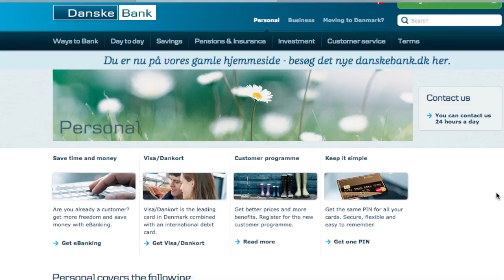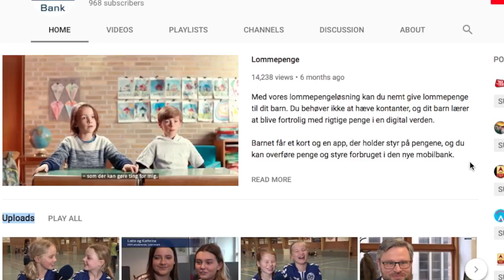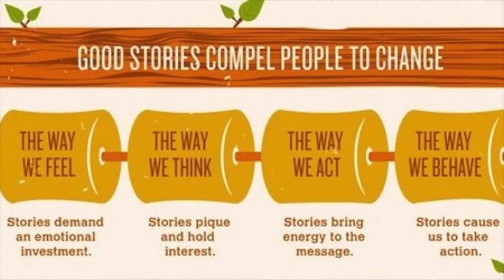Marketing strategy: Act like a media house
Branding Tip: Succesful companies act like a media house and engage in story telling with their customers. We are connected by the stories we tell and great brands like RED BULL and others use story telling as means to develop strong brands. This video (Paul Robinson's Branding insight series)  talks about strategies that you can adapt in promoting your brand in social media.